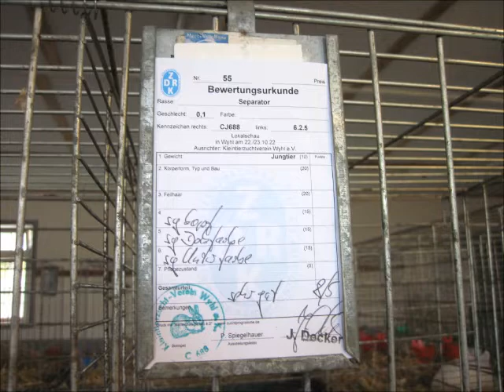Separator Kaninchen, Lokalschau Wyhl 2022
Separator, Separator Kaninchen, Separator Rabbit, Lapin Separator.
Lokalschau des Kleintierzuchtvereins Wyhl C 688 vom 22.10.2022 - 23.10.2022.